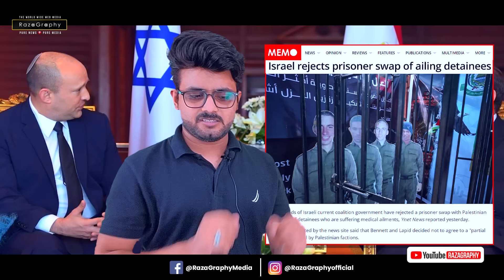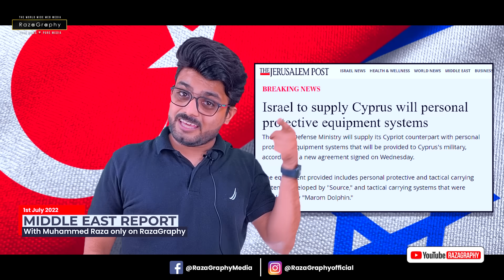मुस्लिम देशों के साथ रूस की गहरी दोस्ती•ईरान-रूस की दोस्ती का भौकाल जारी•फ़िलिस्तीन में जुल्म जारी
Watch Big Breaking news from Turkmenistan

be infringing.